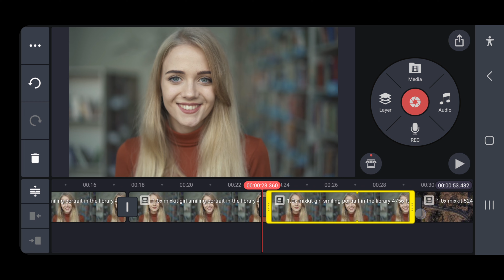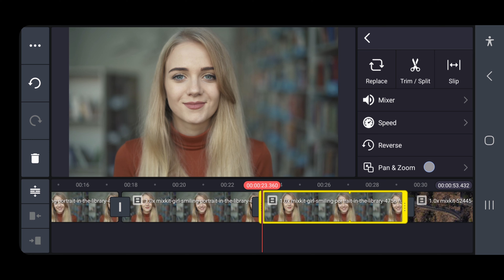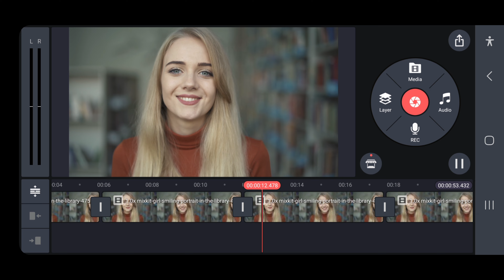No Watermark KineMaster Download Kaise करे I Kinemaster Mod Apk 2024 | Kinemaster withoutWatermark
No Watermark KineMaster Download Kaise करे I Kinemaster Mod Apk 2024| Kine master without Watermark

No Watermark KineMaster
Download Kaise करे I

kinemaster without watermark kaise download kare,
Kinemaster Without WATER MARK 2024
कैसे Download करे,
No Watermark 100% Working Download,
kinemaster without watermark kaise
remove kare,
download karen,
how to download KINEMASTER pro free, kinemaster APK mod kaise download, kine master Pro free, how to download kinemaster without watermark, technical bababc, kinemaster APK 2024, kinemaster Bina watermark ke kese download kre, kinemaster APK mod 2024, how to download kinemaster latest version free, without watermark kinemaster download,
Kine master without Watermark, Kinemaster Mod Apk 2024, No Watermark KineMaster Download Kaise करे, download kinemaster mod apk 2024, kinemaster watermark remove, how to download kinemaster mod apk 2024, kinemaster without watermark kaise download karen,
Computer, Laptop, Windows Laptop, Mac Computer, Macbook Pro, Video editing, free Video Editing, Top Video Editing Software, Professional, Learn Video Editing, How to edit, FCP, Final Cut Pro, Adobe

download
kinemaster​ without watermark
kaise download karen 2023
kinemaster​ without watermark
link
kinemaster​ without watermark
download link
kinemaster​ without watermark
telugu
kinemaster​withoutwatermark
kaisedownloadkarelink
kinemaster​withoutwatermark
tamil
kinemaster​without watermark
kinemaster​withoutwatermarkdownloadlink tamil